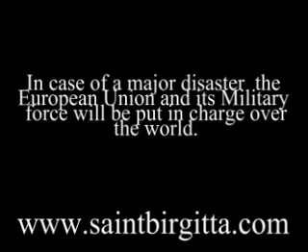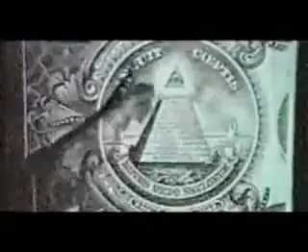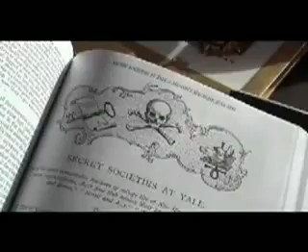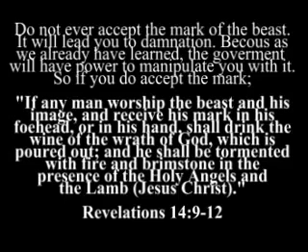YouTube - US Concentration Camps, Looks like NAZI Holocaust Setup!!.flv